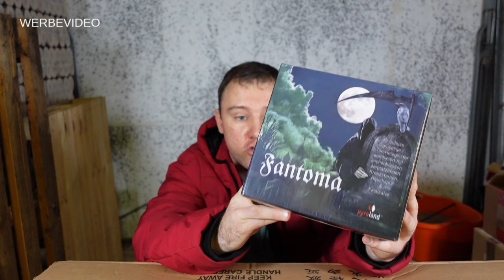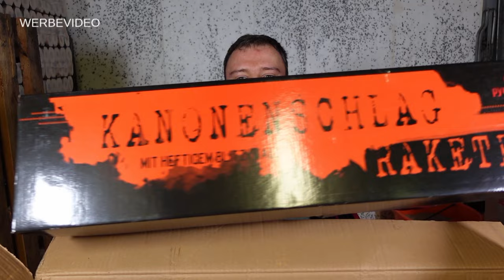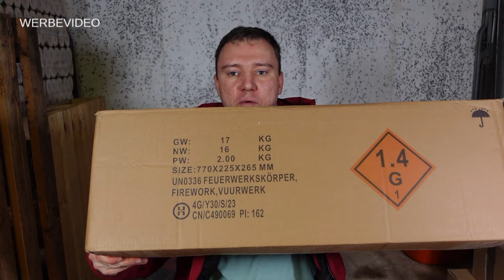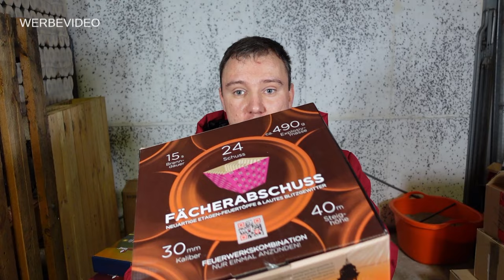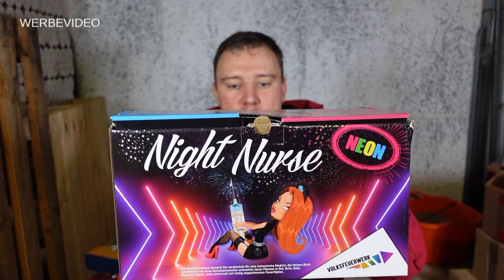1.000 € Pyroland Silvester Feuerwerk Unboxing 2023/24 | Mega Feuerwerk Pakete auspacken [Full HD]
Mega Pyroland Unboxing. Habe mir extra viel Mühe gegeben beim Auspacken und Erklären. Die eine Batterie heißt natürlich Trueno Espanol und die kleinen Single Shots... Pyroland Pech & Schwefel Salut Orange :-)

* Kamera, Camcorder, Videoequipment:

*2x "3-Flammen-Zigarrenbrenner"

*2x BESTER BESTER Brenner (Sturmfeuerzeug)

* 2x Brenner (Sturmfeuerzeug)

KEEP WATCHING.